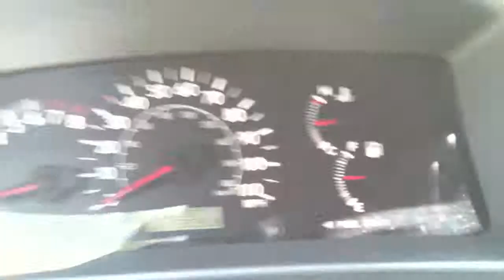2007 Toyota Corolla LE in Edison,NJ,08817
This is a one owner non smoker 2007 Toyota Corolla LE with only 30,000 super low miles on it. this low mileage gas saver comes equipped with power windows, power door locks, a Toyota factory security system, remote keyless entry and an automatic transmission. Prior to leaving our dealership this vehicle is serviced and it comes with a warranty.